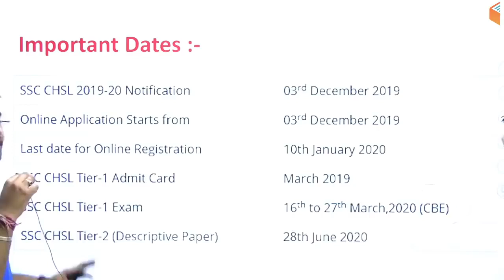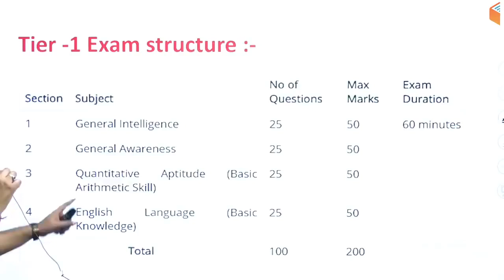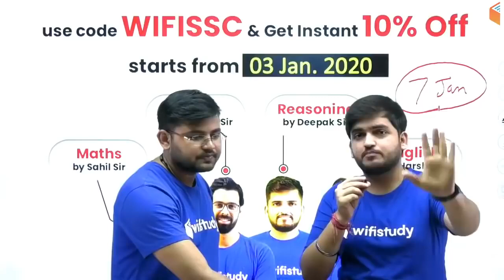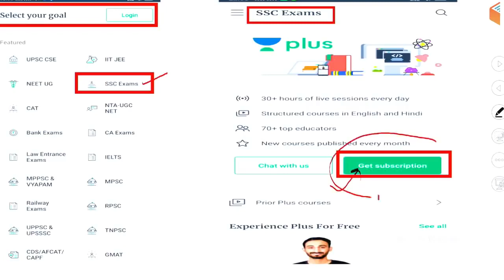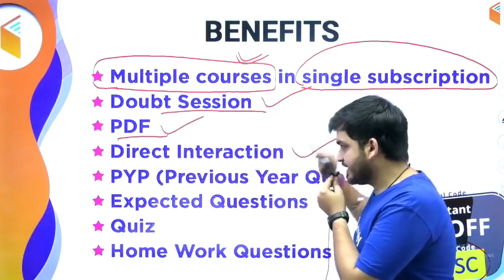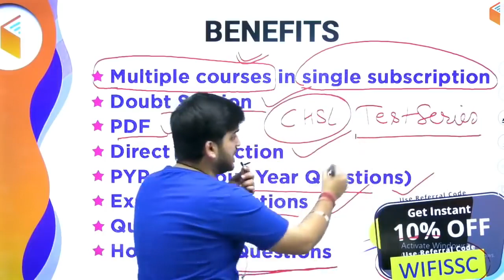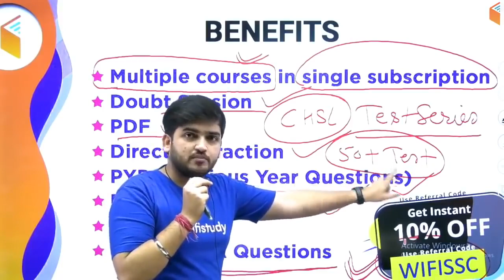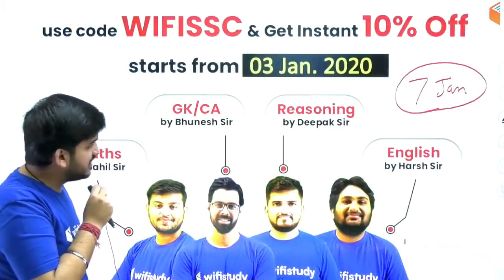SSC CHSL 2020 | Complete Course | Use Referral Code "WIFISSC" & Get 10% Off | Join Now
SSC CHSL 2020 Preparation Strategy | How to Prepare for SSC CHSL Exam?

➤ Use Referral Code “WIFISSC” & Get 10% Discount on Unacademy Plus Subscription

1. One Subscription, Unlimited Access
2. Learn from your favorite teacher
3. Real time interaction with teacher
4. You can ask doubts in live class
5. Limited students
6. Download the videos & watch offline

✿ Morning Shows:
05:00 AM - Current Affairs Quiz Show by Bhunesh Sir
07:00 AM - The Hindu Editorial Analysis by Vishal Sir
07:45 AM - फटाफट English by Harsh Sir
08:00 AM - Current Affairs Show by Bhunesh Sir
08:40 AM - Vocabulary Show by Harsh Sir

✿ RRB NTPC 2019 (CBT-1):
09:00 AM - General Awareness by Bhunesh Sir
09:30 AM - General Science by Shipra Ma'am
10:00 AM - Reasoning by Deepak Sir
11:00 AM - Maths by Sahil Sir

✿ RRB Group D 2019:
12:00 PM - General Science by Ankit Sir
12:30 PM - Maths by Sahil Sir
01:00 PM - General Awareness by Bhunesh Sir
01:30 PM - Reasoning by Hitesh Sir

✿ RBI Assistant & SBI Clerk 2020:
02:00 PM - Reasoning by Puneet Sir
03:00 PM - English by Vishal Sir
04:00 PM - Maths by Arun Sir

✿ IBPS Clerk 2019 (Mains):
05:00 PM - Current Affairs by Sushmita Ma'am

✿ SSC CHSL 2019:
06:00 PM - Reasoning by Hitesh Sir
06:30 PM - GK by Anadi Sir
07:00 PM - Maths by Naman Sir
07:30 PM - English by Sanjeev Sir

✿ SSC JE 2019 (Technical):
08:00 PM - Mechanical Engg. by Neeraj Sir
09:00 PM - Electrical Engg. by Ashish Sir
10:00 PM - Civil Engg. by Sandeep Sir

✿ GK Super Series:
12:00 AM - Static GK by Sushmita Ma'am
06:30 AM - Geography, Polity & Economics by Rajendra Sir
11:00 PM - History by Praveen Sir